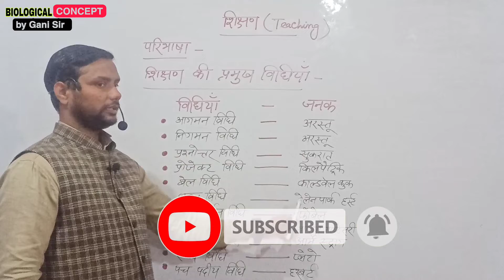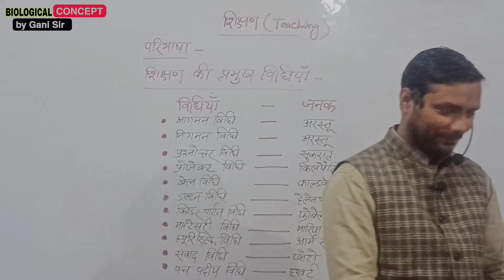Teaching method !! शिक्षण की प्रमुख विधियाँ अर्थ,परिभाषा और विधियों के जनक।।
( WELCOME TO MY EDUCATIONAL CHANNEL )
plz watch full vedio.

शिक्षण की प्रमुख विधियां।
शिक्षण विधि क्या है।
What is the teaching methods.
Teaching method for a fresher teacher.
Teaching methods by gani sir.
Best teaching method.

HELLOOOO...
____( I HOPE YOU ARE ALL RIGHT ) _________

__( ALL ONE DAY EXAM QUESTIONS HERE )____

       ( BIOLOGICAL CONCEPT BY GANI SIR )

My coaching centre.. QUANTUM CLASSES. Add... KOPAGANJ Mau U.P.